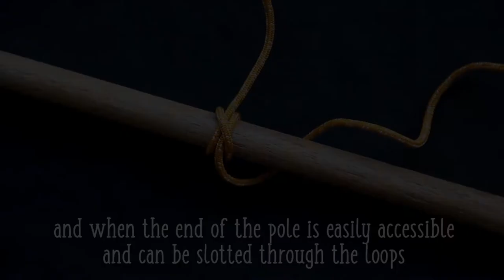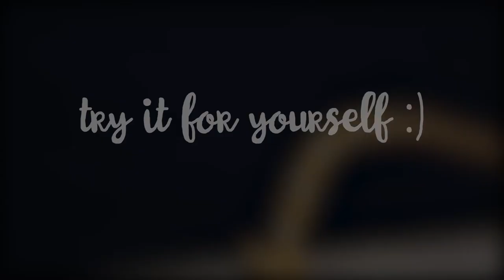How to tie a Clove Hitch (two ways!)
Two different ways to tie a clove hitch.

The first method [threading] (0:00) is better when you have a short working end, and more suitable when you are tying in the middle of a pole or on a ring (no end).
The second method [overlapping loops] (0:40) is better when your working end is too long to be threaded, and when you can access the end of the pole you are tying on.